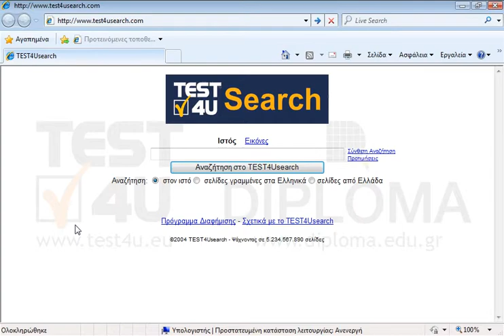Εμφανίστε την Εργαλειοθήκη Μενού.